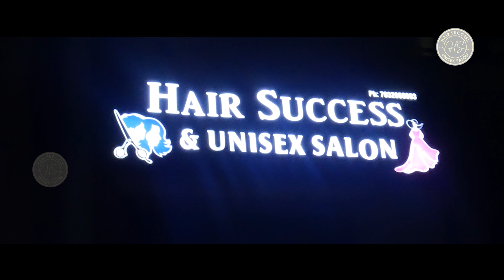PLEASE VISIT HAIR SUCCESS SALOON , BEACH ROAD, VISAKHAPATNAM